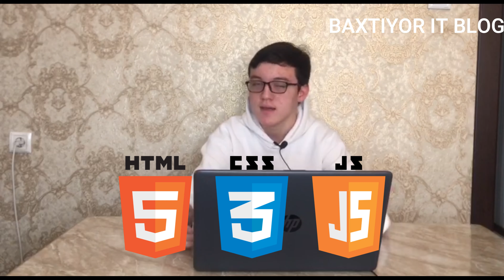HTML CSS VA JAVASCRIPT HAQIDA... || WEB DASTURLASH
Salom mani ismim Baxtiyor va siz Baxtiyor it blog youtube kanaldasiz man bu videoda sizlarga html css va java script xaqida gaprib berdim...
Kanal rivoji uchun danat qilshingiz mumkin...
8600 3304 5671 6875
Alimov Bakhrom
Youtube shorts kanalmiz:
Videoga Layk bosing 👍
Kanalga obuna boling...
Videoni dostlaringizga jonatib qoying.